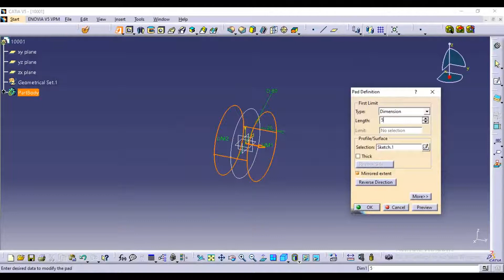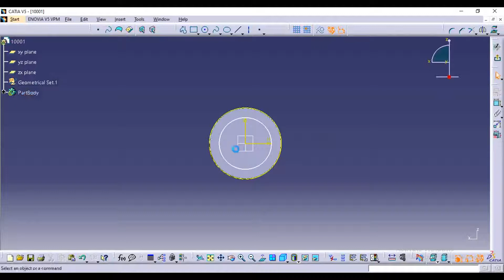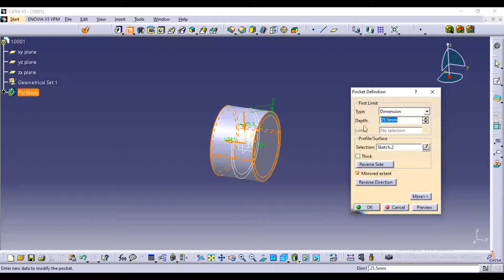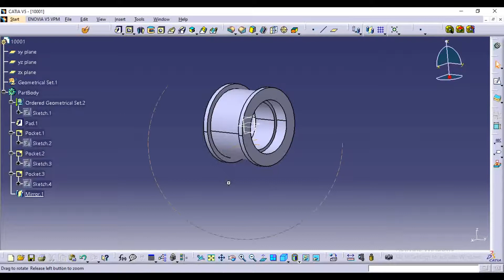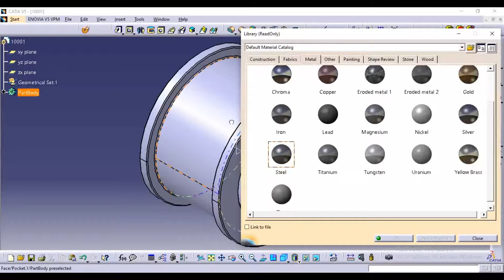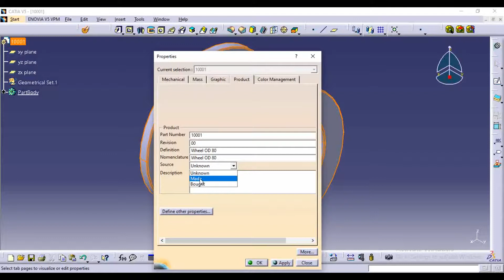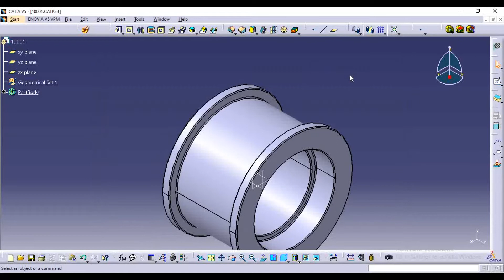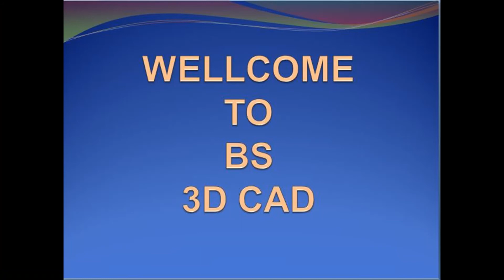CATIA Tutorials for Beginners | CATIA V5 को हिंदी में सीखें। Part Modelling,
This is Brijender Singh and this channel is related to 2D and 3D CAD software tutorials. You can learn AutoCAD, Solid works, CATIA, Cero etc. and you can find an educational career or job-related solutions.
 CATIA Tutorials For Beginners | CATIA Tutorials For Beginners In Hindi

CATIA Complete Tutorial
CATIA Complete Learning Tutorials
CATIA v5 tutorial beginner in Hindi
CATIA tutorial for beginner
 CATIA display settings CATIA tutorial
CATIA v5 tutorial beginner
CATIA v5 sketcher tutorial
 CATIA v5 tutorial in Hindi
CATIA full course in Hindi
CATIA v5 tutorial advanced CATIA v5 tutorial
CATIA assembly tutorial
CATIA tutorials for beginners
CATIA beginner tutorials
CATIA lessons CATIA class in Hindi
CATIA software in Hindi best
CATIA tutorials on YouTube
best CATIA projects

CATIA Complete Training In Hindi For Beginners...
Workbenches To Be Covered
01) Sketcher
02) Part Design
03) Assembly Design
04) Drafting
 05) Surfacing
06) Sheet-Metal
07) Molding
08) Motion (DMU kinematics)
09) Shaping
10) Industrial projects